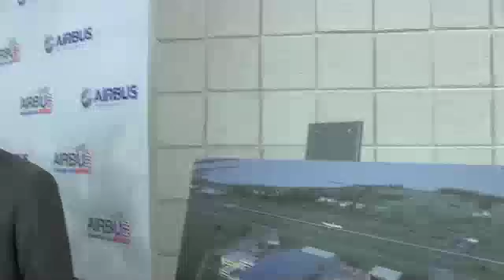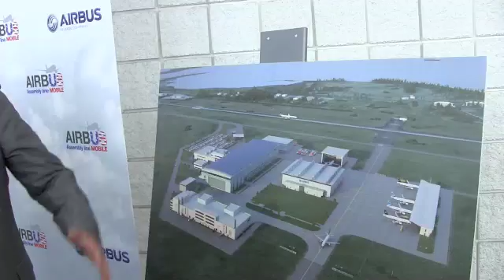Airbus announces A320 factory in Mobile (raw footage)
Airbus formally committed on 2 July to build a $600 million, 116-acre factory to assemble A320s for North American customers in Mobile, Alabama. Footage includes interviews and speeches by Airbus CEO Fabrice Bregier, Airbus Americas CEO Barry Eccleston and JetBlue Airways CEO Dave Barger.